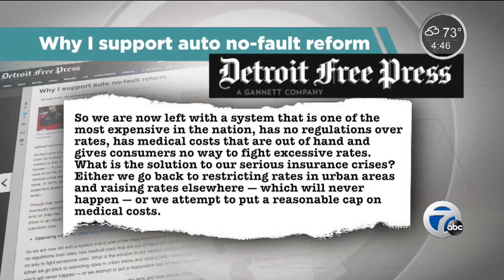Discussing no-fault insurance changes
Oakland County Executive L. Brooks Patterson discuss no-fault insurance changes.